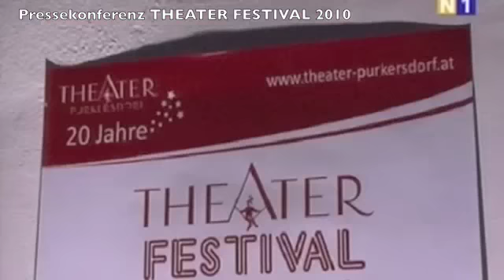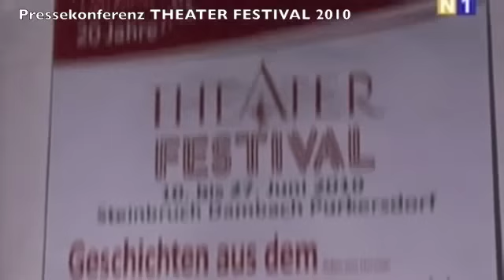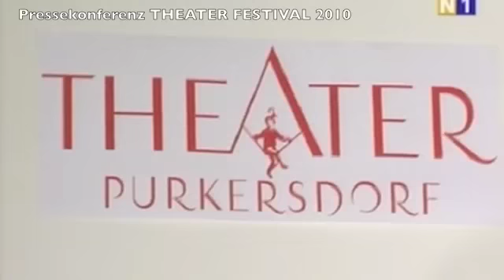Pressekonferenz THEATER FESTIVAL 2010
Pressekonferenz des Theater Purkersdorf am 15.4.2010 in der BÜHNE.